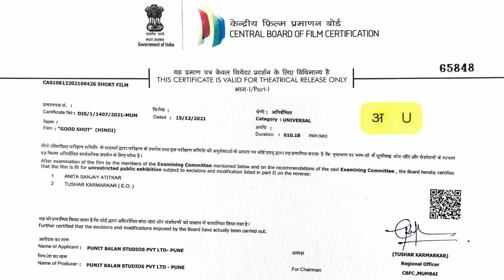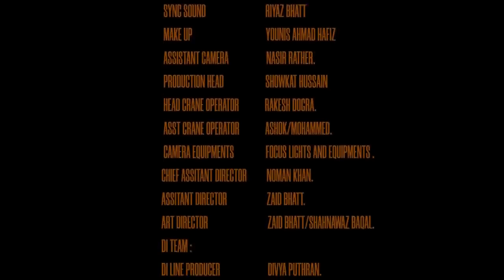Kashmir में Pakistan आतंकी ने माना Indian Army का लोहा। Kashmiri Militant | Short Film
In one of the search and cordon situations in Pulwama - Kashmir, an Indian army colonel has to take a decision that may make him regret it, but he has no room for error. Check out the short film to know about the story never told before.

★ PRODUCER - PUNIT BALAN STUDIOS
★ DIRECTOR - SHAHNAWAZ BAQAL
★ SPECIAL THANKS - CHINAR CORPS– INDIAN ARMY
★ DIRECTOR OF PHOTOGRAPHY - YOUNIS ZARGAR
★ MUSIC and BACK GROUND SCORE - AVIK DOJAN CHATTERJEE
★ EDITED BY - SHAHNAWAZ BAQAL
★ VFX and DI - MANOJ SINGH
★ SOUND DESIGN/ MASTERING AND MIXING - GIRISH TALPADE.
★ CREATIVE CONSULTANT - PRABHAKAR ’MEENA BHASKAR’ PANT

KASHMIRI MILITANT… ..ZAID BHATT.
KASHMIRI MOTHER …..JAMEELA .
KASHMIRI FATHER… ..………ASHRAF NAGOO.
ARMY COLONEL… .RUFY KHAN.
ARMY SNIPPER… ..SAHIL MULTY KHAN.
ARMY KID… .… RUHAN NAGOO.
ARMY WIFE…….… SHAHIDA.

★ CHIEF ASSOCIATE DIRECTOR - NOMON KHAN
★ DIALOGUES AND VOICE OVERS -  SHAHNAWAZ BAQAL alias RUFY KHAN
★ SYNC SOUND - RIYAZ BHATT
★ MAKE UP - YOUNIS AHMAD HAFIZ
★ EXECUTIVE PRODUCER - VINOD SATAV.

★ PARADISE KABINS TOURS AND TRAVELS.

★ ASSISTANT CAMERA TEAM NASIR

★ PRODUCTION HEAD - SHOWKAT HUSSAIN

★ HEAD CRANE OPERATOR - RAKESH DOGRA

★ CAMERA EQUIPMENTS - FOCUS LIGHTS AND EQUIPMENTS

★ DIRECTION TEAM

CHIEF ASSITANT DIRECTOR… NOMAN KHAN.
ASSITANT DIRECTOR……….… ..….ZAID BHATT.

★ART DIRECTOR
ZAID BHATT.
SHAHNAWAZ BAQAL.

★ STUDIOS
EDITING STUDIO …..… ..…R.K.P STUDIO
SOUND AND MIXING …….… ..…….…….RAGA STUDIO
VFX AND DI… .… DATA AFTER PLAY STUDIO.
BACK GROUND MUSIC… .… ..DOJAN STUDIO
DUBBING OF DIALOGUES…..… ..V K STUDIO

★ ACCOUNTANT
VIKAS DIGHE
★ BANKS
HDFC BANK
JAMMU AND KASHMIR BANK LTD

★ HOTELS
HOTEL PARADISE KABINS
EVEN SWEET HOTEL
FALAS HOTEL

★ LOCATIONS PERMISSION
SHOWKAT HUSSAIN

★ LOCATION
PULWAMA.
KASHMIR.

★ PRODUCTION TEAM
JAVID AHMAD
ZAHIDA
GUDI
MOI-UD-DINSHAHBAZ BAJARD
NASEEMA
ISHTIYAQ
SHAHNAZ
JOLI
HARNASA
SHABIR
JABAAR
SHABIR AHMAD
SHAHMAS DIN BAJARD
ZENAH BEGUM
ROSHNI
ZAREENA
KALA BAJARD
FAROOQ AHMAD
FEROZ DIN
TANVEER AHMAD
SADIQ
FIRDOUS
JALAL DIN
ISHTEYAQ
DRIVERS
IMTIYAZ ALI
MANZOOR DAR
RAFIQ ZARGAR
ALI MOHD DAKSOO
MUKHTAR
RIYAZ BHATT